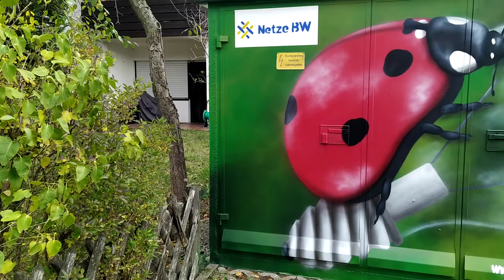Graffiti Auftrag Commercial Job von der Skizze zur fertigen Wand